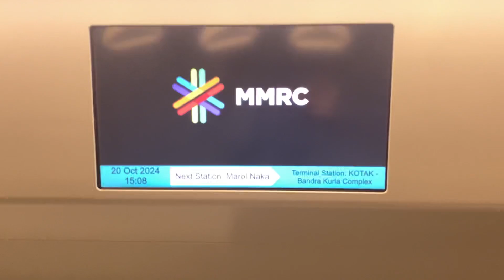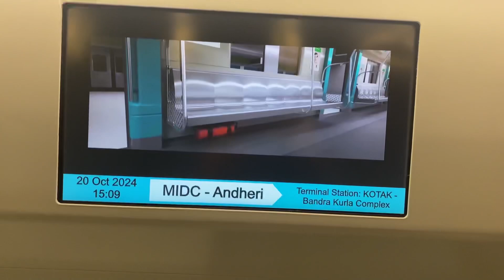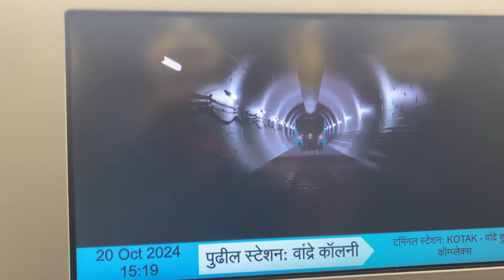Hum log gaye underground metro🚆